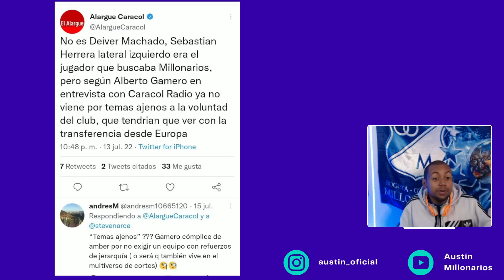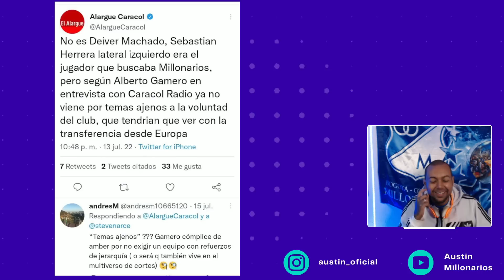😱¿Este Es El Nuevo Refuerzo Para Millonarios?😱